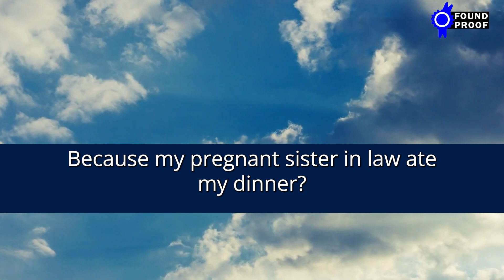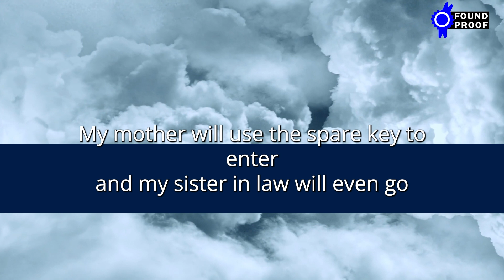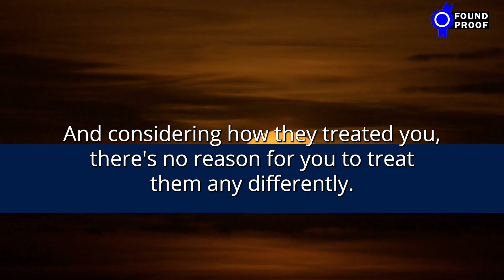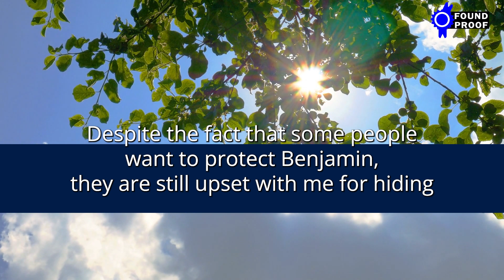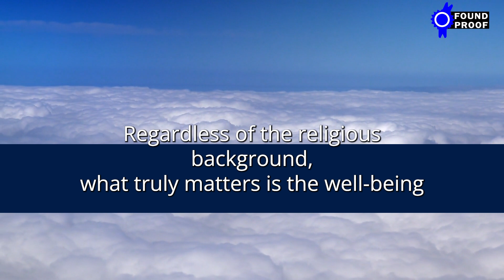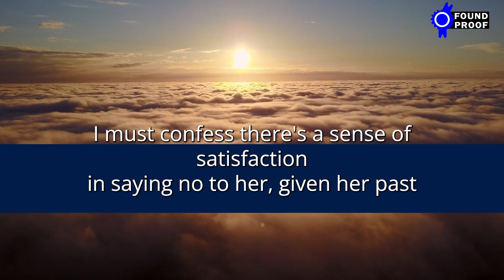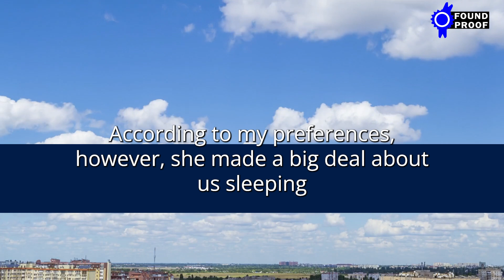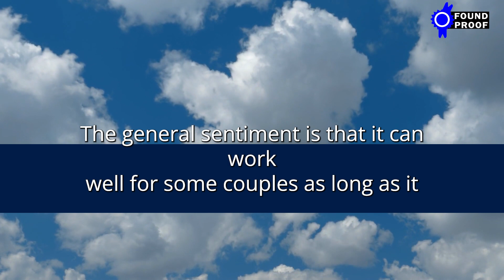I Saved My Cousin From Conversion Therapy By Hiding Him From Our Family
In this emotional video, I share the story of how I saved my cousin from conversion therapy. By hiding him from our family, I was able to protect him and give him the love and acceptance he deserved. If you or someone you know is struggling with their sexuality or facing conversion therapy, this video is a must-watch. Together, we can fight for LGBTQ+ rights and support those who are being discriminated against.